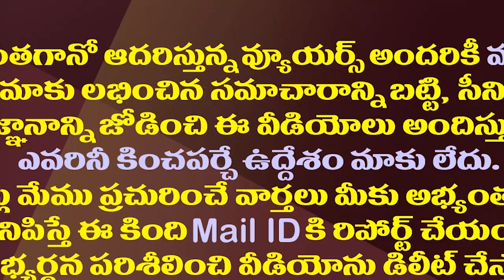సీఎం జగన్ బయోపిక్ రెడీ..హీరో మూవీ టైటిల్ ఫిక్స్| YS Jagan Biopic Ready To Start Hero Title Finalized